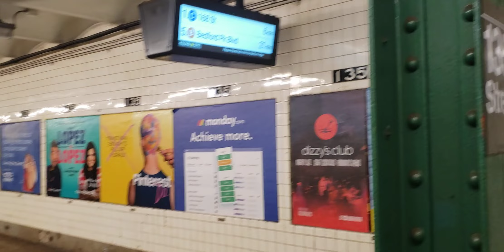The Bronx Bound B Train To Bedford Park-Bedford Park Boulevard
The Bronx Bound B Train To Bedford Park-Bedford Park Boulevard, Bronx from 125TH Street To 161ST Street-Yankee Stadium 🏟

Taken on October 28, 2022